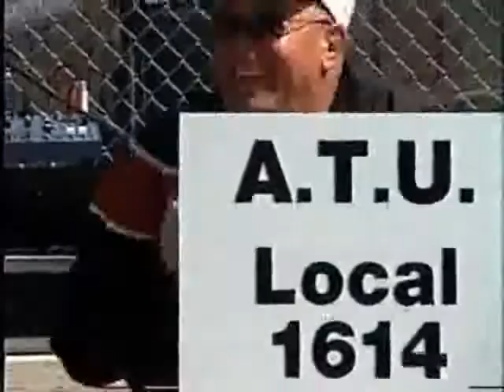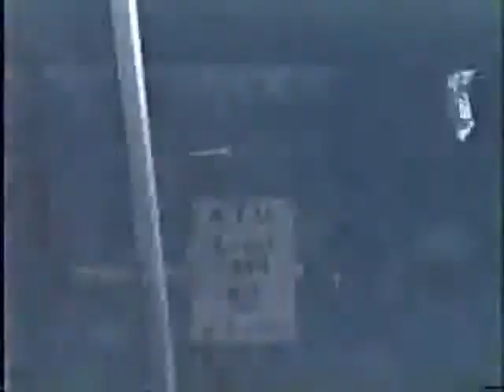ATU Local 1614 Lakeland Rally Part3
ATU Local 1614 Lakeland Rally